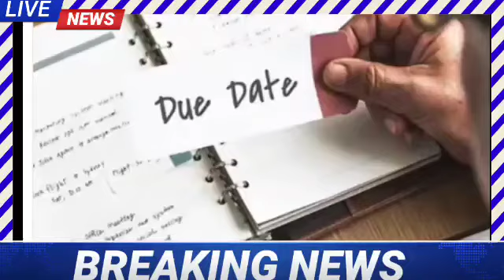21 मई 2021 बिहार की ताज़ा खबर | Bihar today breaking news | Lockdown,corona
Today 21 may bihar news|Bihar news|bihar
news,bihar ka news|Gaya news,bhagalpur news
biharinews
21may bihar khabar
news,bihar ka news
21May 2021news bihar
bihar news
21_may_2021_bihar news
BIHAR NEWS
bihar news
darbhanga, gaya, gopalganj, madhubani , bihar
news, patna news, nitish kumar, tejasvi yadav,
chirag pasvan, samastipur, saran, patna, digital
study world, begusarai news, bhagalpur news,
tejaswi, nitish kumar , araria, arwal, banka, west
Champaran, east Champaran, purnea, begusarai,
bhagalpur, bhojpur, buxar, munger, muzaffarpur,
nalanda, nawada, rohtas, saharsa, sitamarhi,
siwan, jamui , jehanabad, kaimur, katihar, khagaria,
kishanganj. lakhisarai, supaul,
bihar news live, bihar news today.
Bihar
Bihar News
Bihar News today
aaj tak
Bihar News live todayy
# ka Top News
Bihar Top 100 News
Bihar Top 1O News
Patliputra
bihar Araria News
Araria News
Bihar Arwal News
Arwal News
Bihar Aurangabad News
Aurangabad News
Begus
Bihar Bhagalpur News
Bhagalpur News
Bihar Bhojpur News
Bhojpur News
Bihar Buxar News
Buxar News
Bihar Darbhanga News
Darbhanga News
Bihar Gopalganj News
Gopalganj News
Bihar Jumui News
jamui News
Bihar Jahanabad News
Jahanabad News
Bihar Khagaria News
Khagaria News
Bihar Kishanganj News
Kishanganj_ News
Bihar_ Kaimur_ News
Kaimu
# News
Bihar Katihar News
Bihar Lakhisarai NeWS
Lakhisarai News
Bihar Madhubani News
madhubani News
Bihar Munger News
Mung ger News
Bihar Madhepura News
Madhepura News
3ihar Muzaffarpur News
Muzaffarpur News
Bihar Nalanda News
Nalanda News
Bihar Nawada News
Nawada News
Bihar Patna News
Patna News
Bihar Purnia News
Purnia news
Bihar Rohtas News
Rohtas News
Bihar Saharsa News
Saharsa News
Bihar Samastipur News
Samastipur News
Bihar city News
Sheohar News
Bihar sheiknpura News
aikhpura News
ar Saran News
Saran News
Bihar Sitamarhi News
Bihar Supaul News
Supaul NewS
Bihar Siwan News